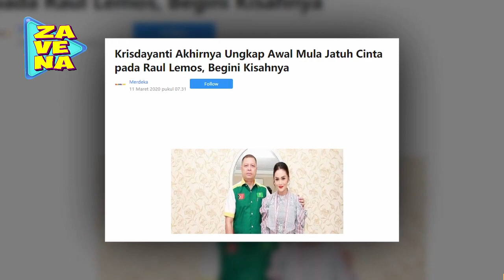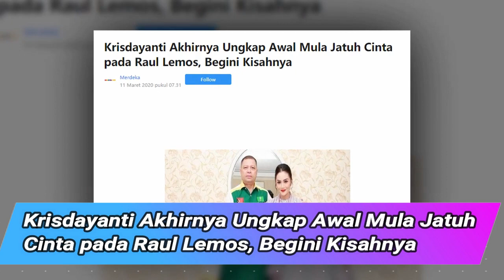Krisdayanti Akhirnya Ungkap Awal Mula Jatuh Cinta pada Raul Lemos, Begini Kisahnya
Krisdayanti RaulLemos Terima kasih sudah berkunjung ke Channel Zavena, Portal gosip yang paling up to date.